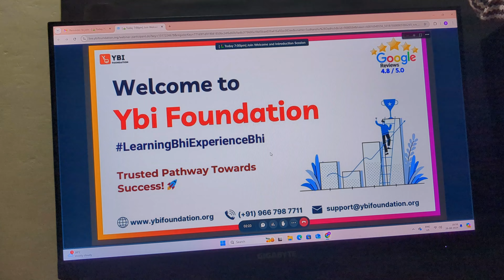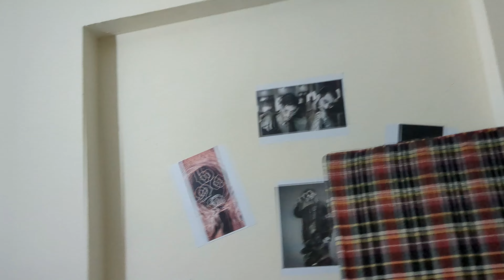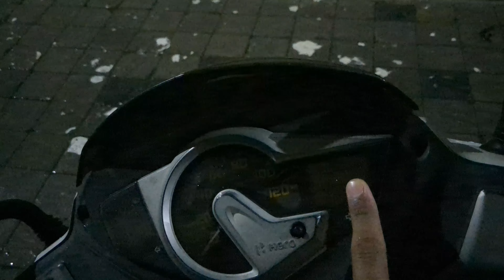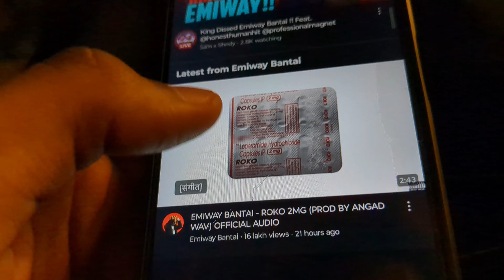मंदिर में दर्शन नहीं हुए 😭 | Vlog-46 | Retro Vlogs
**[Janmashtami Special At AKSHAY PATRA]**